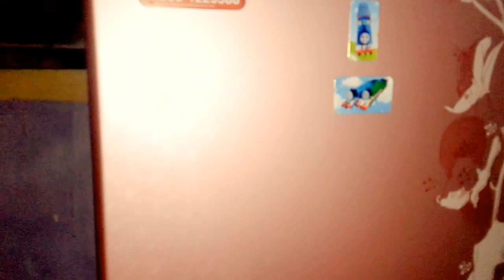cara membuat es krim & + penghasilan sampai berjuta juta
cara buat es krim